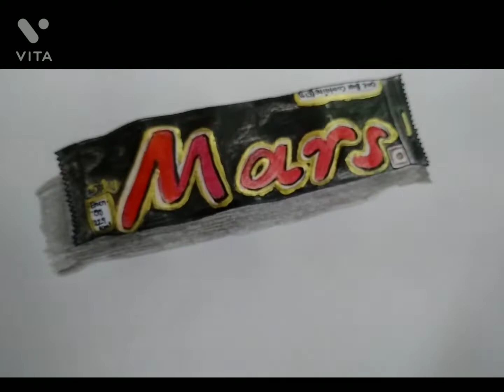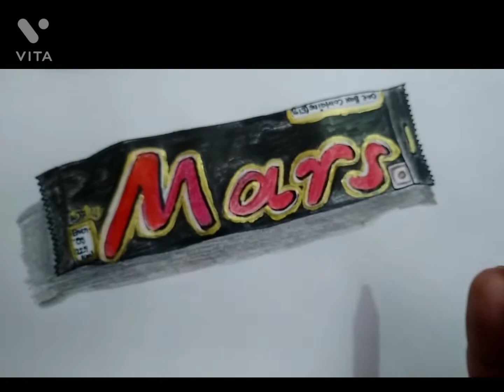3D Mars Chocolate Drawing Tutorial| Color By Ayesha(CBA)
Hello Everyone.

in this video I'm showing 3D/Realistic Mars Chocolate Drawing.

Like my video if u like it.
               OR
Dislike my video if u don't like it.

Thanks again.
Share it with ur friends.